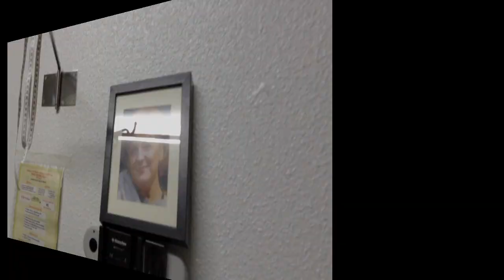EnOcasionesVeoaMERKEL video conmemorativo 100.000 amigos en Twitter: Resistiré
Coincidiendo con los 100.000 amigos en Twitter y con el Programa El Intermedio en LA SEXTA, edito este vídeo en respuesta al Gran Wyoming y agradeciendo a Diario Ideal de Granada su ayuda